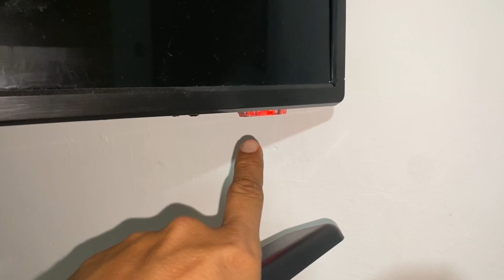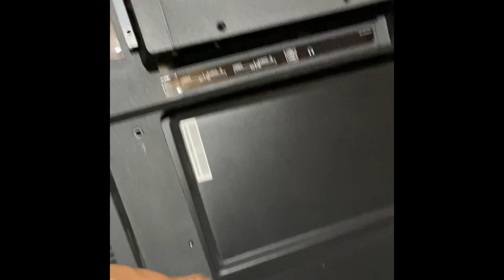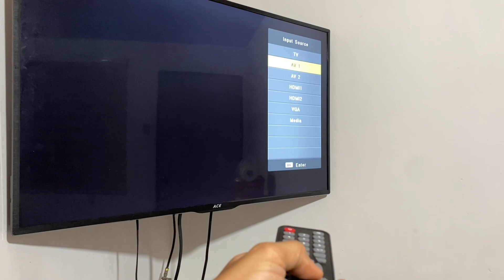How to repair defective remote sensor of an LED TV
A short video illustration on how to repair a defective remote sensor of an LED TV duue to dirt buildup.